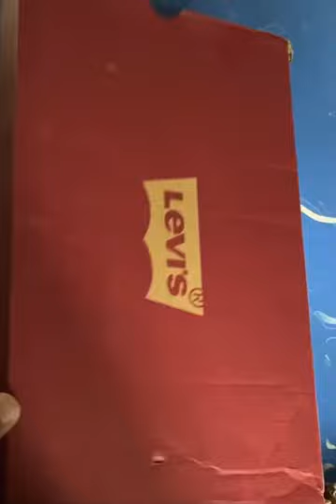Vans look like sneakers by Levi’s (unboxing)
Vans look like shoes by Levi’s

andrew tate's
avatar kgf bgm
black labrador
e bull jet house warming
experiment king